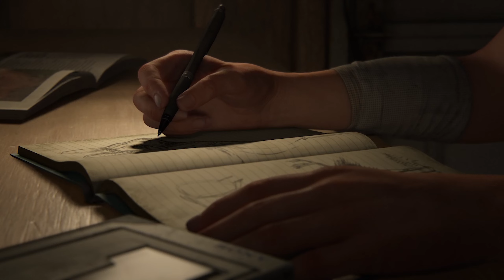The Last Of Us 2 - 01 - Jackson...PROLOGUE (PS5) 60 FPS